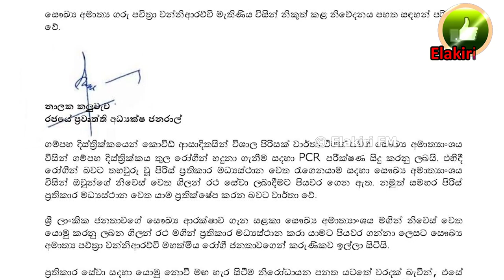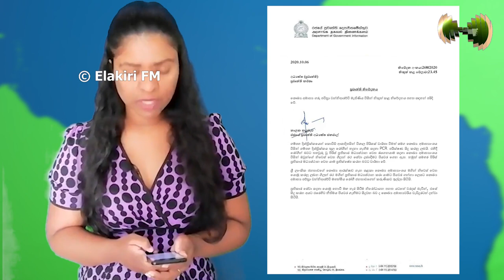සෞඛ්‍ය අමාත්‍ය තුමිය විසින් මේ දැන් නිකුත් කරපු විශේශ නිවේදනය - Pavithra Wanniarachchi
සෞඛ්‍ය අමාත්‍ය තුමිය විසින් මේ දැන් නිකුත් කරපු විශේශ නිවේදනය ඉතින් සම්පුර්ණ වීඩීයෝව නරඹලා සම්පුර්ණ විස්තරය දැනගන්න - Pavithra Wanniarachchi, Minister of Health

LIKE - COMMENT - SHERE කරන්නත් අමතක කරන්න එපා

Please see our video and enjoy